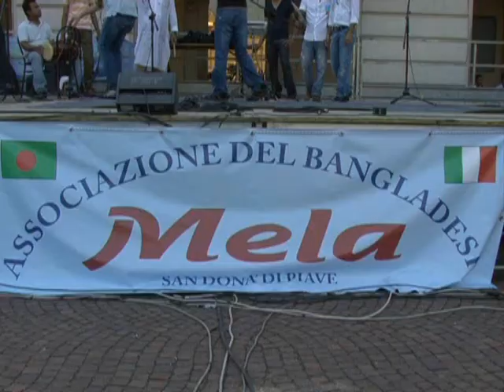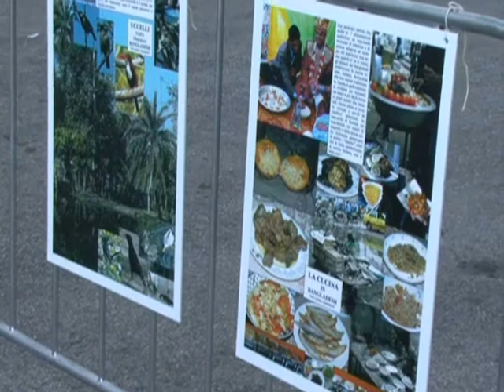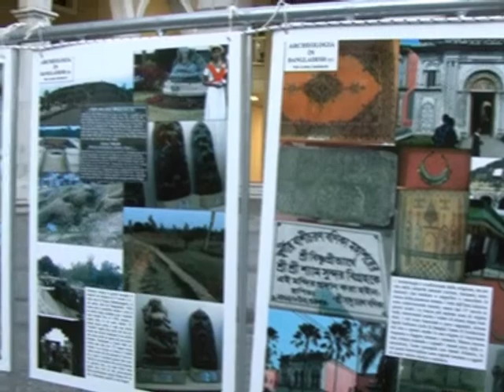Boishaki Mela 1415 San Dona Di Piave - Channel S News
This is first Boishaki Mela in San Dona Di Pive,Italy organised by Bangladesh Assocation Veneto Orrientale and Bangladesh Assocation Basso Piave. 2008